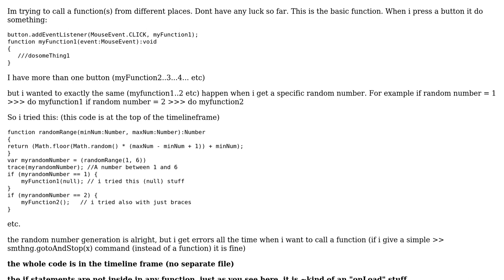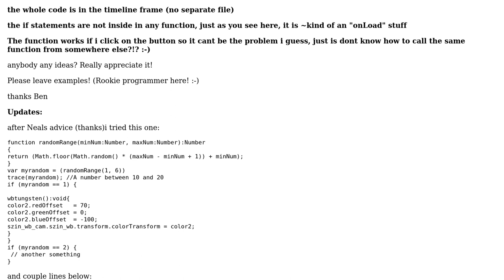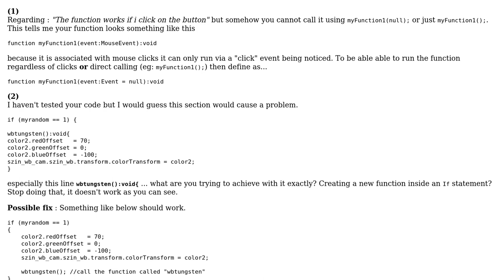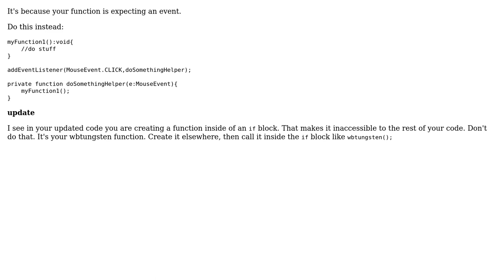AS3 How to call an existing function? (2 Solutions!!)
AS3 How to call an existing function?

With thanks & praise to God, and with thanks to the many people who have made this project possible! | Content (except music & images) licensed under CC BY-SA | Music | Images & others | With thanks to user VC.One user Neal Davis user Ben the Photo and the Stack Exchange Network Trademarks are property of their respective owners. You are responsible for your own actions.